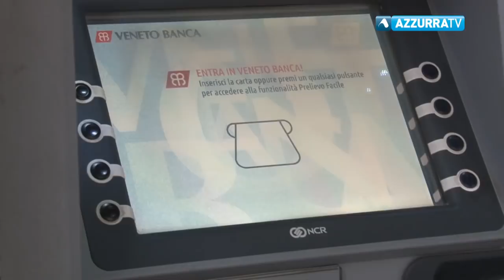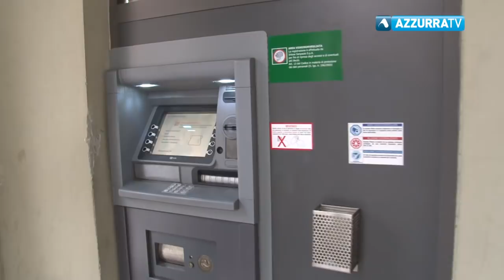Veneto Banca, disservizi con la migrazione dei conti a Intesa San Paolo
14 dicembre 2017 - Per l'azienda nessun disguido. In un comunicato Intesa San Paolo spiega: "... integrazione regolare e operazioni concluse"